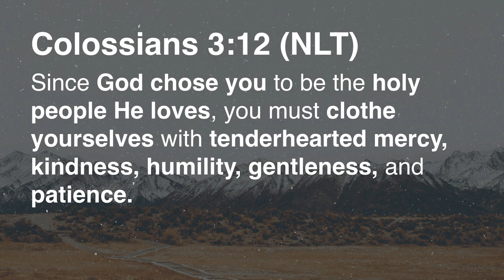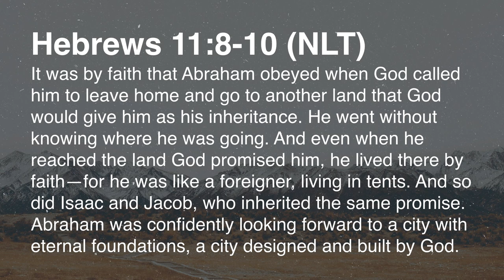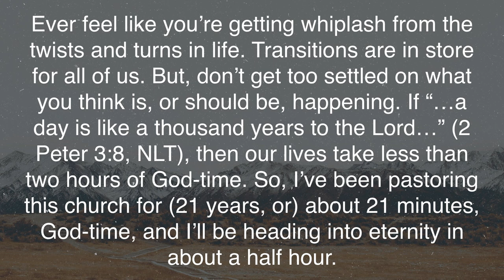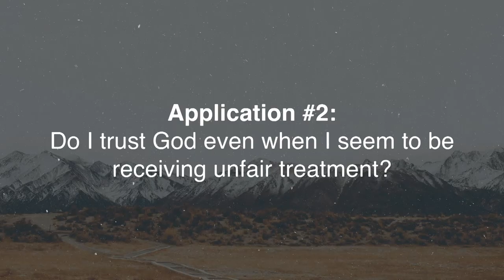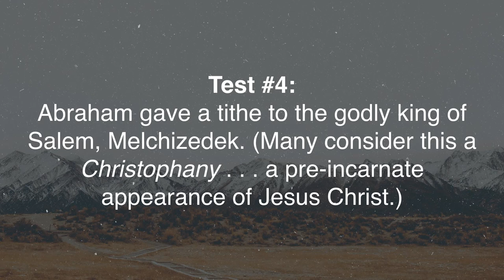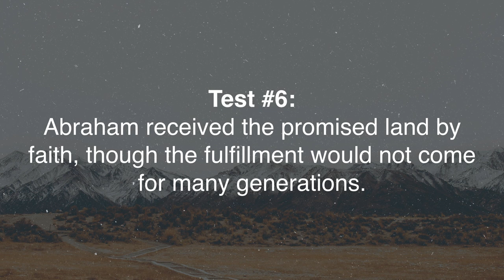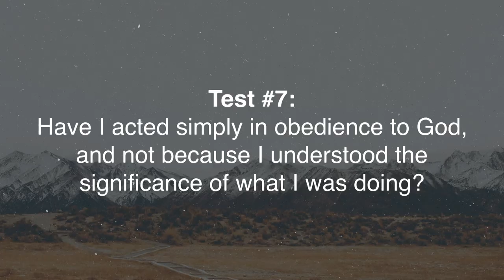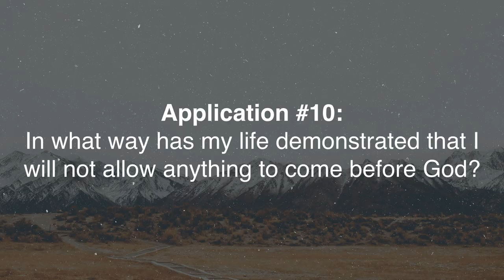Redefining Faith Part 2